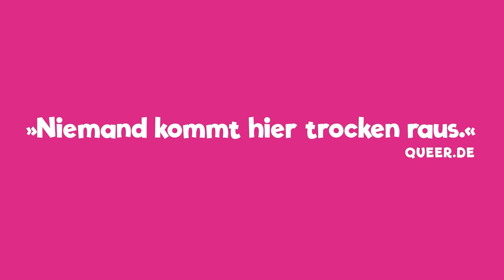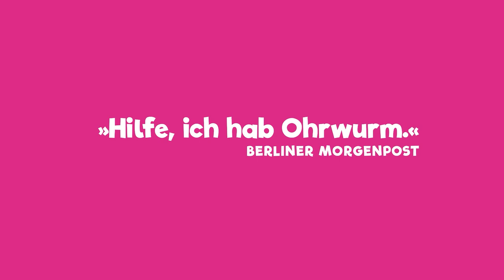Statements zur Premiere der Operette für zwei schwule Tenöre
Die Uraufführung des Werks von Florian Ludewig und Johannes Kram stellt eine Revolution dar: »Es handelt sich um die weltweit erste Operette mit schwulen Protagonisten«, schreibt der TIP und die Berliner Morgenpost findet »Die Operette wird divers. Wird ja auch mal Zeit! «.

Mit dieser Produktion feiert das BKA die Wiedergeburt der »Berliner Operette«, ein Genre, das in den 1920ern Rollenbilder strapazierte, Diversität zelebrierte und so das Bild von Berlin in der Welt mitprägte. Hundert Jahre später führt die »Operette für zwei schwule Tenöre« diese Tradition fort.
Das Stück von Florian Ludewig (Musik) und Johannes Kram (Text) erzählt eine aufwühlende, moderne, brüllend komische, aber immer auch berührende Geschichte über schwules Leben zwischen Liebe und Sex, Stolz und Selbstzweifel sowie Landidylle und Großstadtszene.

Weitere Informationen zur Operette für zwei schwule Tenöre und alle Termine finden Sie hier auf unserer Homepage

Mit Felix Heller (Jan) und Ricardo Frenzel Baudisch/ Christian Miebach (Tobi) sowie der »Company«, abwechselnd mit Tim Grimme, Tim Olcay, Manuel Nobis und Torben Rose

Florian Ludewig Musik
Johannes Kram Buch, Liedtexte
Johannes Kram und Marco Krämer-Eis Regie
Florian Ludewig Musikalische Leitung
Michael Heller Choreografie
Martin Rosengarten Orchester-Arrangements und Musikproduktion